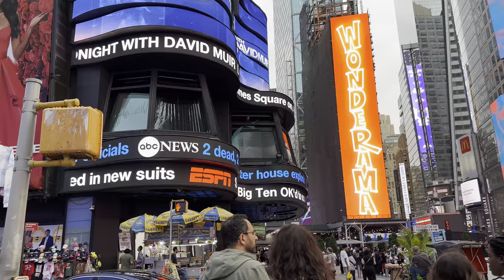Times Square New York City 4K Walking Tour in Summer 2023 - Midtown Manhattan Walking Tour 4K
Times Square New York City 4K Walking Tour in Summer 2023 - Midtown Manhattan Walking Tour  (August 3, 2023)